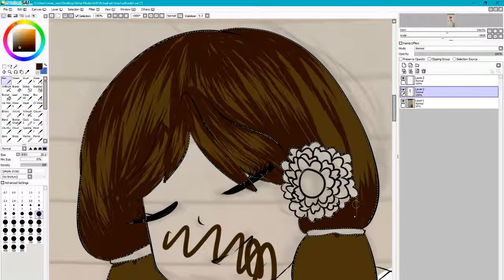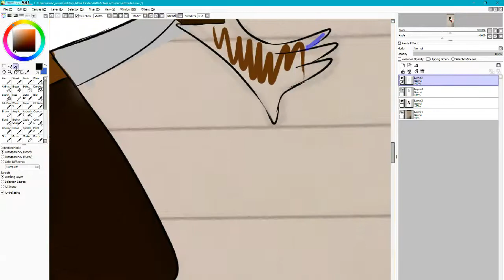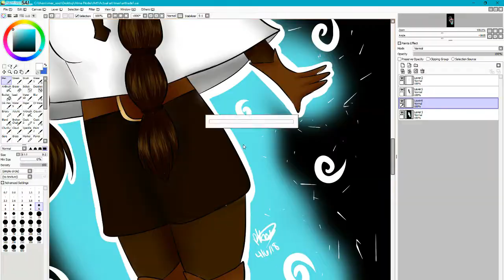Art Prize | Instagram Drawing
This is an art prize I did for someone on Instagram! If anyon wants to see it, check out the full picture on my insta in the description.
Songs used